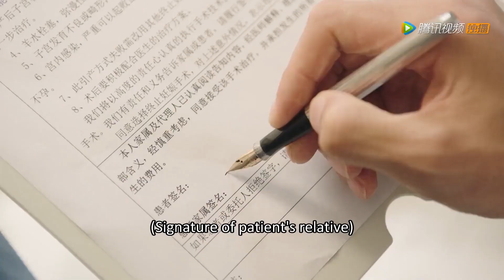😻为保护灰姑娘生命，霸总签署打胎手术 You Are My Destiny 你是我的命中注定